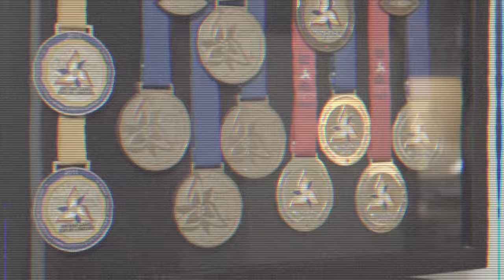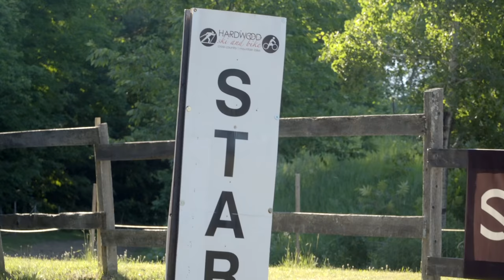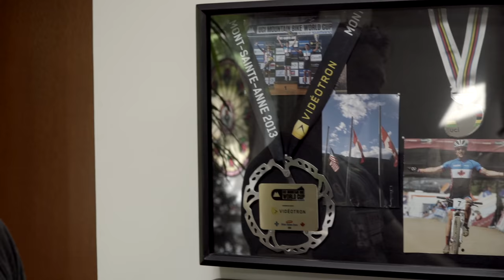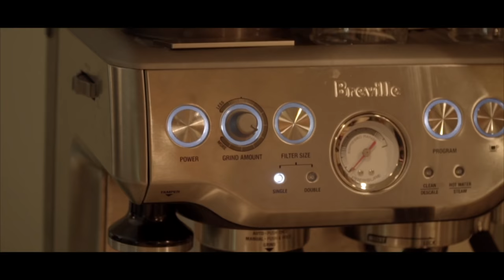A Disera Story // Episode 002: Where It All Began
The Disera family takes cycling as a family affair. It has been one heck of a journey over the last few years. See where it all began.

Special thanks to Cycle Simcoe and Snow Valley Resort
cyclesimcoe.ca